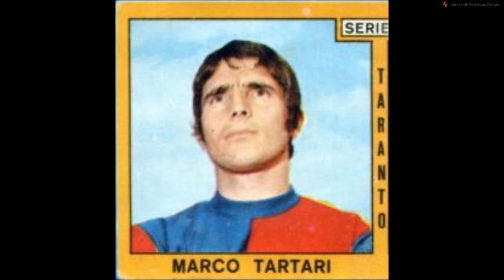Enzo's Jubilee 1960 - 2020 : 60 icons of my life on the notes of "Greetings To The New Brunette"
Avvicinandomi ai mie 60 anni, ho voluto racchiudere 60 icone che ho amato e amo ancora nella mia vita
  1 - David Bowie
  2 - Vanessa Redgrave
  3 - Antonello Riva
  4 - Alberto Sordi
  5 - Alessandro Bertolucci
  6 - Anita Ekberg
  7 - George Best
  8 - Bibi Andersson
  9 - Brigitte Bardot
10 - Alessandro Del Piero
11 - Catherine Deneuve
12 - Joan Cruyff
13 - David Hemmings
14 - Dionne Warwick
15 - Don Milani
16 - Maria Luisa Mangini (Dorian Gray)
17 - Elvis Presley
18 - Erasmo Iacovone
19 - Françoise Hardy
20 - James Brown
21 - George Harrison
22 - Greta Garbo
23 - James Gandolfini
24 - Isabelle Adjani
25 - James Hunt
26 - James Dean
27 - Joanna Lumley
28 - Joe Strummer
29 - Helmut Haller
30 - Kareem Abdul Jabbar
31 - Katrin Krabbe
32 - Madonna
33 - Leni Riefenstahl
34 - Louise Brooks
35 - Milo Manara
36 - Marlene Dietrich
37 - Martin Luther King
38 - Pierluigi Marzorati
39 - Max Von Sydow
40 - Pietro Mennea
41 - Michael Caine
42 - Paolo Villaggio
43 - Michelangelo Antonioni
44 - Oscar Wilde
45 - Morrissey
46 - Pavel Nedved
47 - Pete Maravich
48 - Rosa Fumetto
49 - Pier Paolo Pasolini
50 - Pino Marzella
51 - Nobby Stiles
52 - Totò
53 - Shelagh Delany
54 - Sandie Shaw
55 - Sophia Loren
56 - Siouxsie Sioux
57 - Twiggy
58 - Omar Sivori
59 - Marco Tartari
60 - Ingrid Thulin